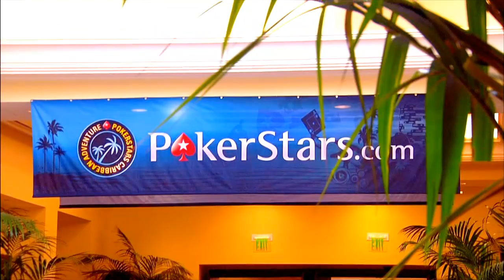PCA 2014 - Super High Roller Day 1 Highlights | PokerStars (HD)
PCA 2014 - James Hartigan brings you a round up of the first day's action from the Bahamas. Keep it cool, Keep it fun, Play Responsibly